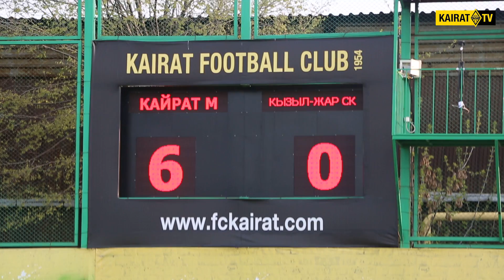Кирилл Кекер о матче с «Кызыл-Жар СК М» (6:0)